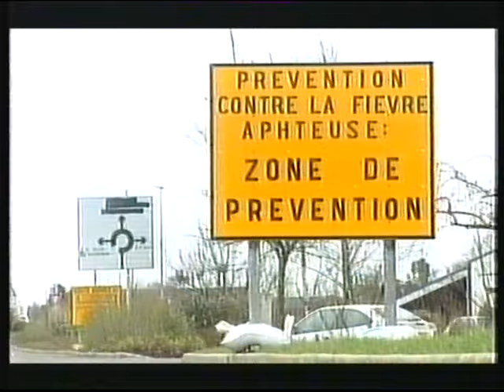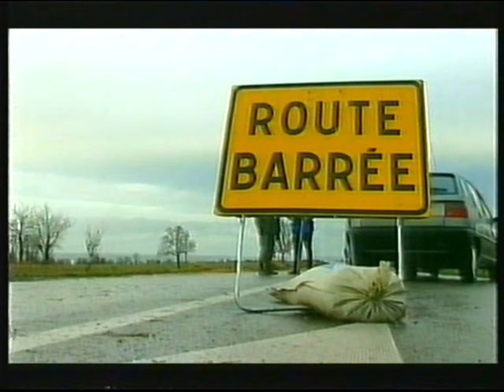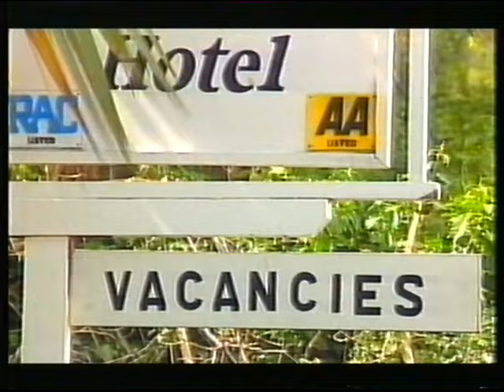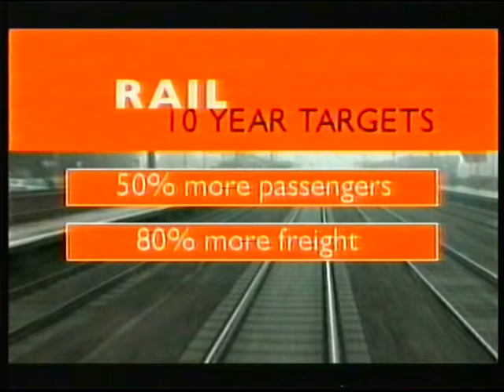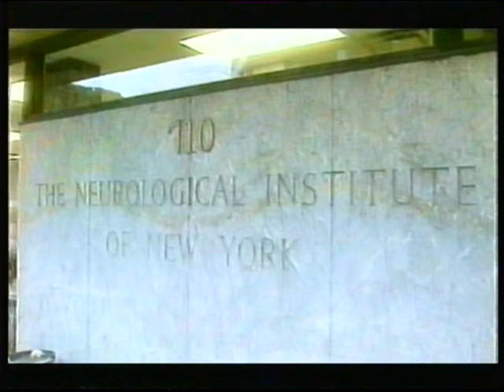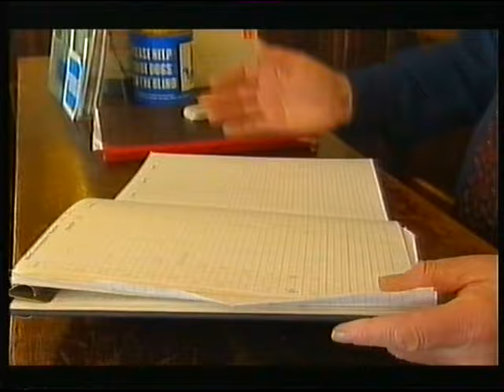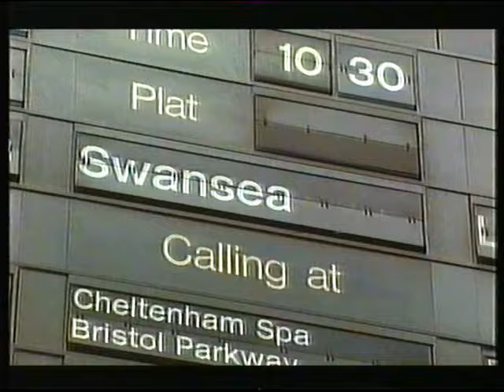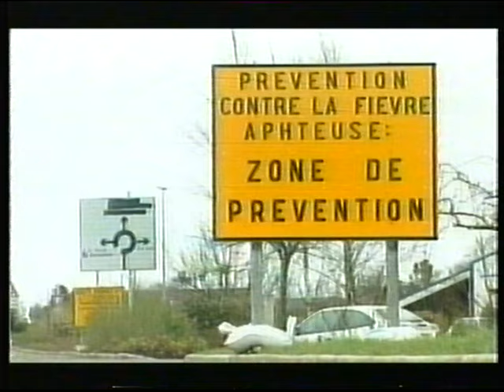BBC ONE (Midlands) | Ten O'Clock News and continuity | 13th March 2001 | NICAM stereo | Part 1 of 2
End of The Inspector Lynley Mysteries
BBC ONE trailer: Silent Witness
BBC TALENT promo
BBC ONE trailer: High Stakes (edited out due to a Copyright ID claim)
BBC ONE clock (10:00pm): BBC Ten o'Clock News
End of BBC Ten O'Clock News
BBC Midlands Today
Weather forecast with David Braine
BBC SPORT promo: Six Nations
BBC ONE trailer: EastEnders
BBC ONE trailer: Lee Evans
BBC ONE balloon ident: Comic Relief Celebrity Big Brother

Headlines:
- 22 new Foot and Mouth cases today
- £60billion plan to rebuild ageing railway network